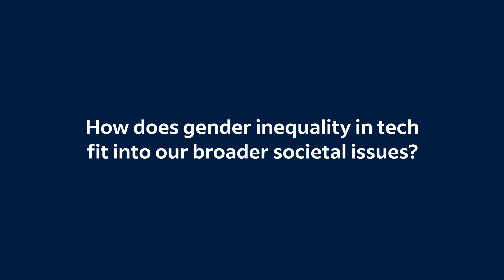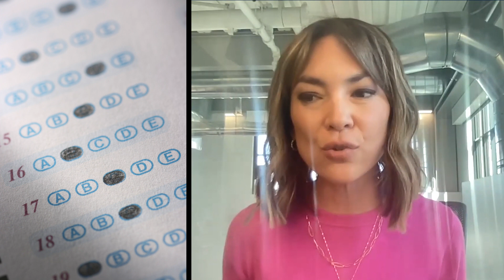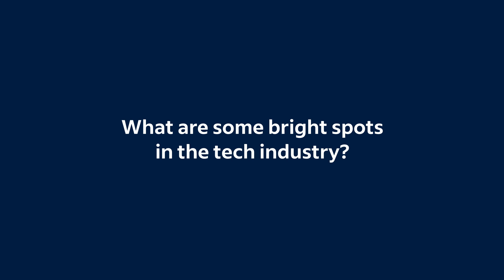How Gender Inequality in Tech Impacts The Way We Work (And Beyond) | Here to Help by Indeed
In this thought-provoking interview, we dive into the topic of gender inequality in the tech industry. Emily Chang, an award-winning journalist and author of “Brotopia: Breaking Up the Boys’ Club of Silicon Valley,” shares her insights and experiences on the challenges women face in the tech industry.

Through interviews with industry professionals and her own research, Emily sheds light on the systemic barriers that continue to prevent women from fully thriving in tech. This video is a must-watch for anyone interested in understanding the current state of gender inequality in tech and the efforts being made to address it.

0:00 - Intro
0:42 - How lack of gender diversity impacts tech
1:44 - How gender inequality affects broader societal issues
3:04 - How did the tech industry become so male-dominated?
5:13 - What are some bright spots in the tech industry?

Follow Indeed!

The information provided here is a courtesy, and any views or opinions expressed do not necessarily reflect the official policy or position of Indeed. It does not represent, forecast, predict, or give any indication of future market or economic performance and should not be relied on for such purposes. Indeed is not a career or legal advisor and does not guarantee job interviews or offers.

More people find jobs on Indeed than anywhere else. Indeed is the #1 job site* in the world and allows job seekers to search millions of jobs in more than 60 countries and 28 languages. Over 3 million employers use Indeed to find and hire new employees. More than 300 million global monthly Unique Visitors** use Indeed each month to search for jobs, post resumes, research companies and more.